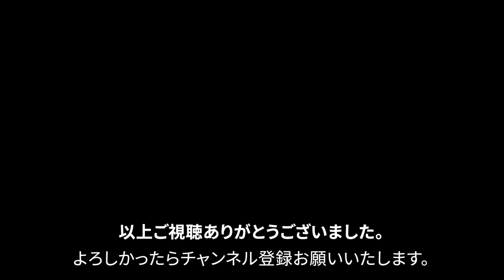【文房具紹介】筆箱紹介始めました(笑) ぺんてるスマッシュのペンケースで作る「緑系で統一筆箱」の筆箱紹介です。